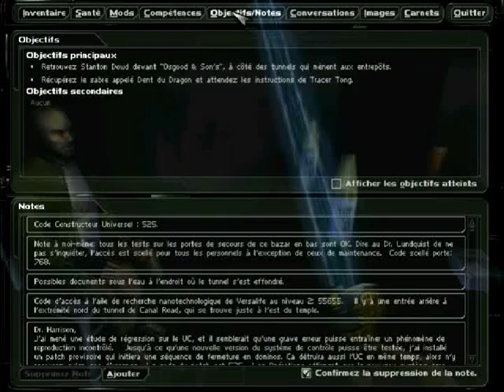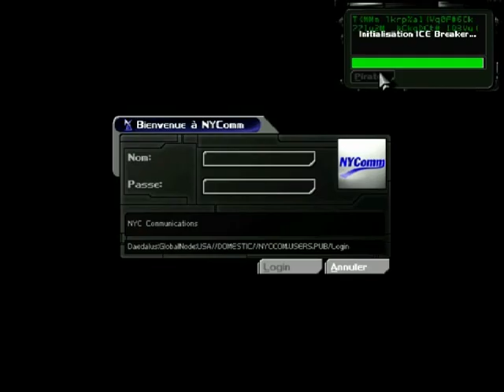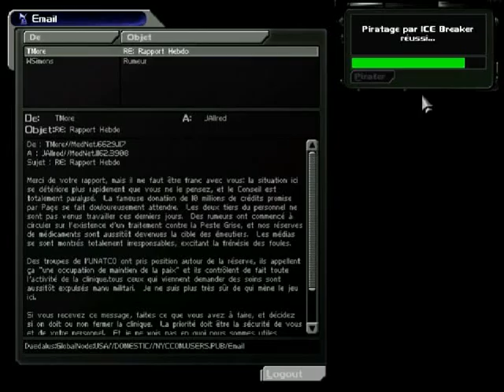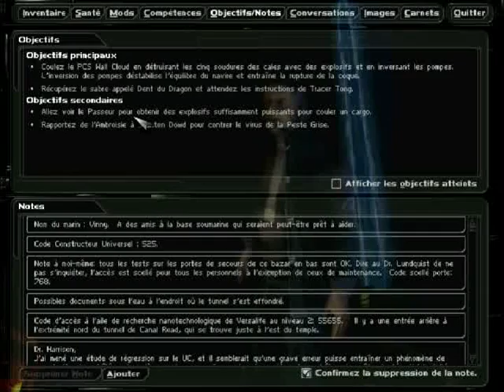Deus Ex Chapitre 36 : Dowd se cache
Est ce que vous le trouverez ? ^^